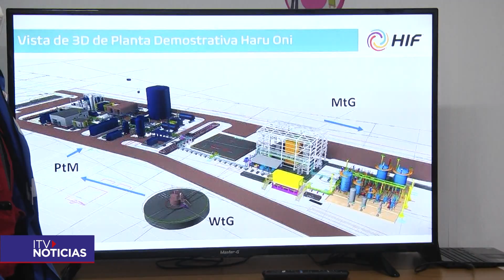Hidrógeno Verde: HIF Global anunció aumento de capital para su trabajo en la región